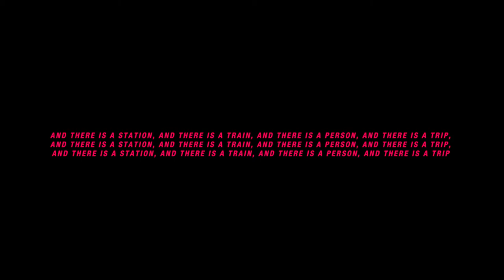FAGOTTI /TRIP - Live at Bastione San Gallo (25 8 17)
TRIP - Trance through music is a special event where instant music and immersive experience are combined in a metaphysical journey.
6 points of audio diffusion permit the audience to be at the center of the music and lights, within a hypnotic play of circular sounds; in a trance through music state.
To live!